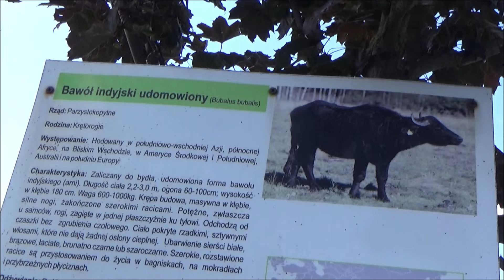Zoo Wojciechów - Bawół Indyjski, Bydło Szkockie - Park Zwierząt w Wojciechowie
©  Treści użyte w filmie wykonała w dniu 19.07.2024 i udostępnia

Bawół Indyjski Udomowiony - Wybiera tereny bagniste z bogatą roślinnością. Hodowany dla mleka, mięsa i skór oraz jako zwierzę robocze. Z rogów wykonywane są ozdoby galanteryjne.
Ciekawostki: Ze świeżego mleka bawolic wytwarza się włoski ser mozzarella.

Bydło Szkockie - Okazują swoim opiekunom wiele zaufania i miłości, uwielbiają drapanie i tarmoszenie sierści, reagują na głos właściciela. Łatwo płoszą się, a zestresowane potrafią kopnąć, a nawet podskoczyć na wysokość 1,70 m bez rozbiegu. Wyjątkowo odporne, spokojny charakter, długa żywotność. Wysoka jakość mięsa, które jest chudsze niż tradycyjna wołowina, soczyste i szlachetne w smaku. Tajemnicą wyjątkowych walorów smakowych jest powolny, naturalny przyrost tkanki mięśniowej (24-36 miesięcy).